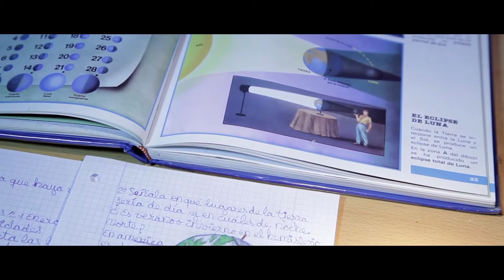PERFILES Capítulo 01. "Érase una vez..."